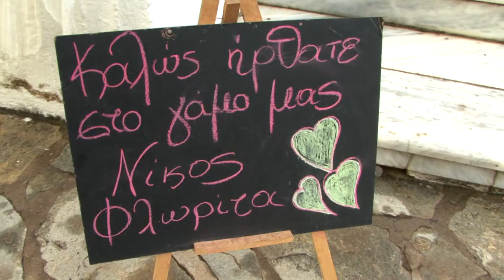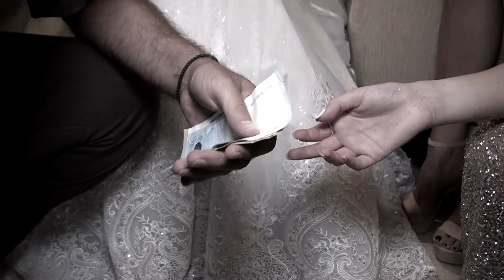Wedding Trailer Νίκος & Φλωρίτα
CAMERA: S.Pagoulatos & G.Anagnostou
DRONE & EDITING: S.Pagoulatos
PHOTOGRAPHY: G.Karstonas